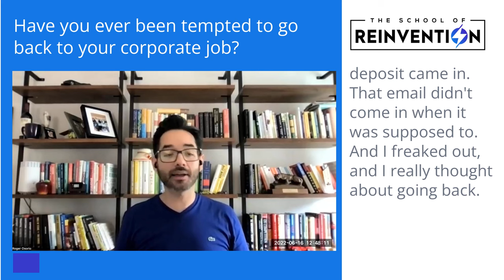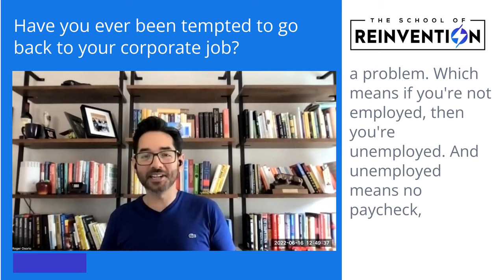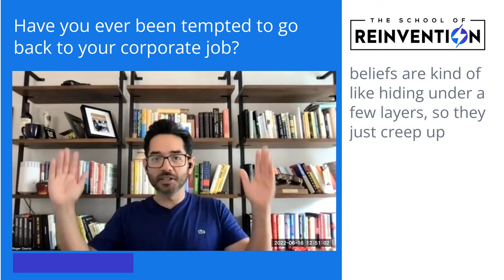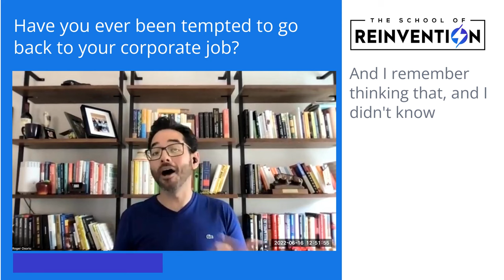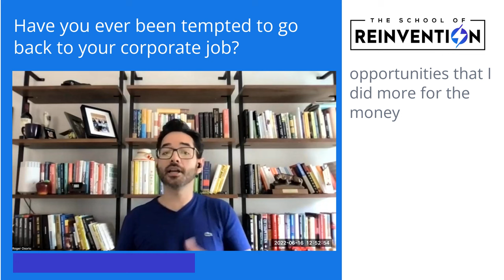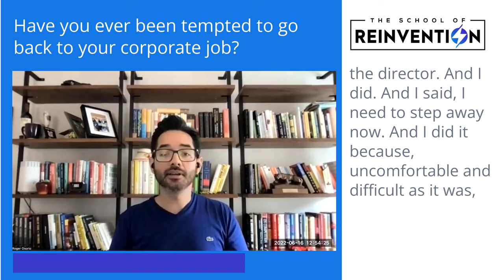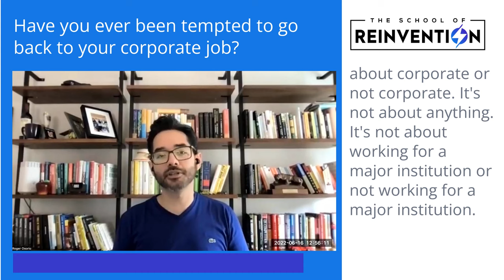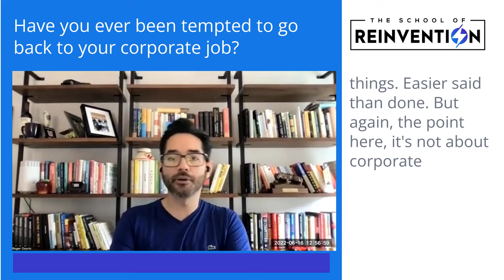Have I Ever Been Tempted to Ditch Reinvention and to Go Back to a Corporate Job? 🤔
Let’s walk the Journey to Reinvention together!

🎙 The School of Reinvention Podcast - COMING SOON
In this podcast, we are going to explore the stories, strategies, and lessons of reinvention that we can all apply on our own journey to reinvention.

WHO AM I:
Roger Osorio is a reinvention coach and author on a mission to help people define success on their terms and build a life in alignment with their values, passion, and purpose. Roger has been walking his own journey to reinvention since 2005. In September 2022, his first book, The Journey to Reinvention, will hit stores.

GET IN TOUCH:
If you’d like to talk, I’d love to hear from you.